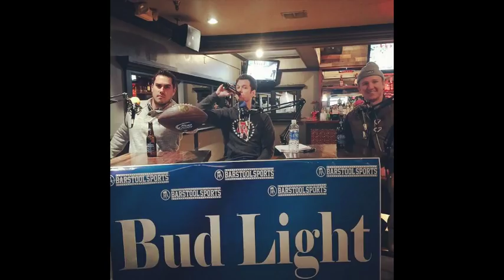Big Cat Thinks He's Smarter Than Christopher Columbus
This is a classic old school KFC Radio question that of course includes a ridiculous claim from Big Cat. Big Cat is the king of irrational confidence.